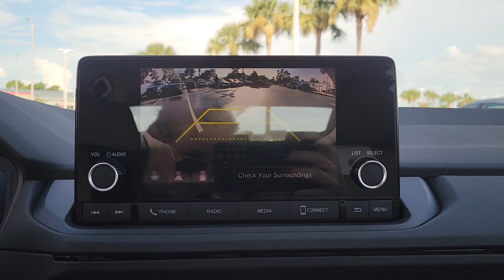2023 Honda Accord Tampa, Clearwater, St. Petersburg, Pinellas Park, Palm Harbor, FL 914534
Platinum White Pearl New 2023 Honda Accord LX available in Tampa, Florida at Crown Honda. Servicing the Clearwater, St. Petersburg, Pinellas Park, Palm Harbor, FL area.

Crown Honda
7671 U.S. Hwy. 19 N.

This vehicle comes well equipped with 4 Speakers 4-Wheel Disc Brakes ABS brakes Adaptive Cruise Control: Adaptive Cruise Control (ACC) with Low-Speed Follow Air Conditioning Alloy wheels AM/FM radio Apple CarPlay/Android Auto Auto High-beam Headlights Automatic temperature control Brake assist Bumpers: body-color Compass Delay-off headlights Driver door bin Driver vanity mirror Dual front impact airbags Dual front side impact airbags Electronic Stability Control Emergency communication system: HondaLink Exterior Parking Camera Rear Fabric Seat Trim Four wheel independent suspension Front anti-roll bar Front Bucket Seats Front Center Armrest Front dual zone A/C Front reading lights Fully automatic headlights Illuminated entry Knee airbag Lane departure: Lane Keeping Assist System (LKAS) active Low tire pressure warning Occupant sensing airbag Outside temperature display Overhead airbag Overhead console Panic alarm Passenger door bin Passenger vanity mirror Power door mirrors Power steering Power windows Radio data system Radio: 160-Watt AM/FM Audio System Rear anti-roll bar Rear reading lights Rear seat center armrest Rear side impact airbag Rear window defroster Remote keyless entry Security system Speed control Speed-sensing steering Speed-Sensitive Wipers Steering wheel mounted audio controls Tachometer Telescoping steering wheel Tilt steering wheel Traction control Trip computer Variably intermittent wipers and Wheels: 17 x 7.5 Blade Silver. Priced below KBB Fair Purchase Price! Platinum White Pearl 2023 Honda Accord FWD LX
Wheels: 17 x 7.5 Blade Silver|Front Bucket Seats|Fabric Seat Trim|Radio: 160-Watt AM/FM Audio System|4 Speakers|4-Wheel Disc Brakes|Air Conditioning|Electronic Stability Control|Front Center Armrest|Tachometer|ABS brakes|AM/FM radio|Alloy wheels|Automatic temperature control|Brake assist|Bumpers: body-color|Delay-off headlights|Driver door bin|Driver vanity mirror|Dual front impact airbags|Dual front side impact airbags|Four wheel independent suspension|Front anti-roll bar|Front dual zone A/C|Front reading lights|Fully automatic headlights|Illuminated entry|Knee airbag|Low tire pressure warning|Occupant sensing airbag|Outside temperature display|Overhead airbag|Overhead console|Panic alarm|Passenger door bin|Passenger vanity mirror|Power door mirrors|Power steering|Power windows|Radio data system|Rear anti-roll bar|Rear reading lights|Rear seat center armrest|Rear side impact airbag|Rear window defroster|Remote keyless entry|Security system|Speed control|Speed-sensing steering|Steering wheel mounted audio controls|Telescoping steering wheel|Tilt steering wheel|Traction control|Trip computer|Variably intermittent wipers|Front beverage holders|Speed-Sensitive Wipers|Compass|Exterior Parking Camera Rear|Auto High-beam Headlights|Lane departure: Lane Keeping Assist System (LKAS) active|Emergency communication system: HondaLink|Apple CarPlay/Android Auto|Adaptive Cruise Control: Adaptive Cruise Control (ACC) with Low-Speed Follow